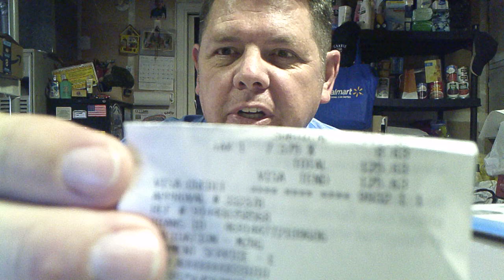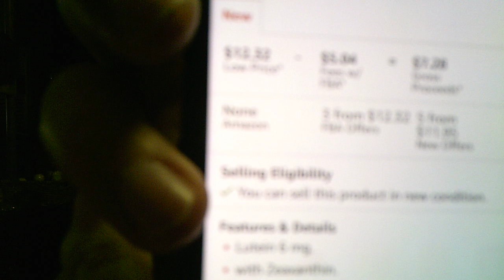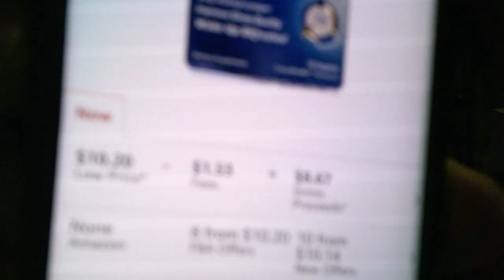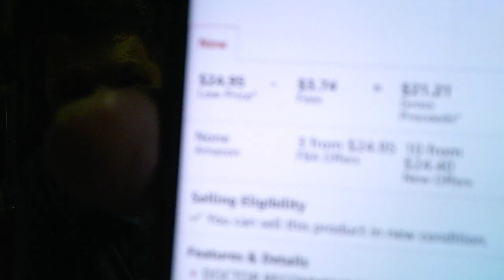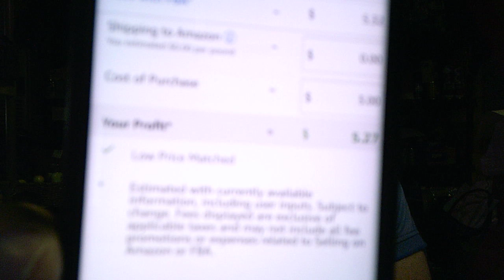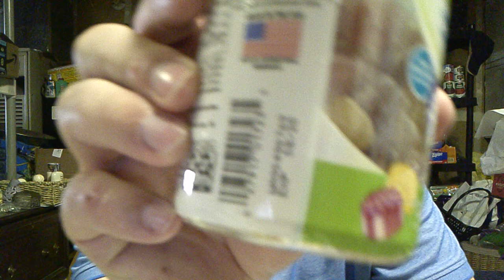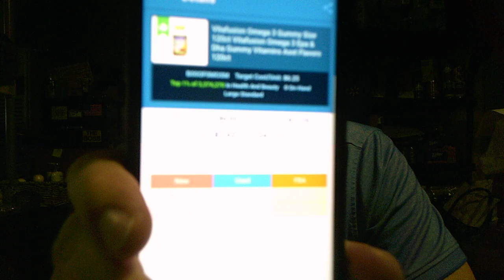Retail Arbitrage at Walmart to send in to Amazon FBA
Every item in the store is a potential flip!